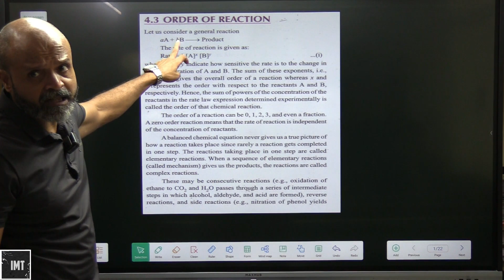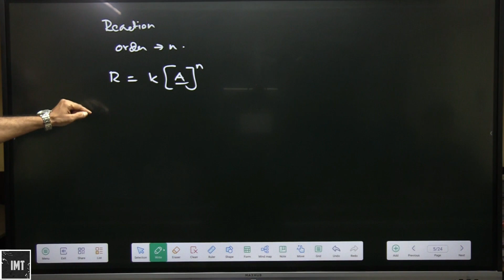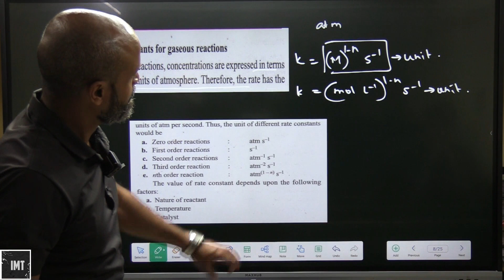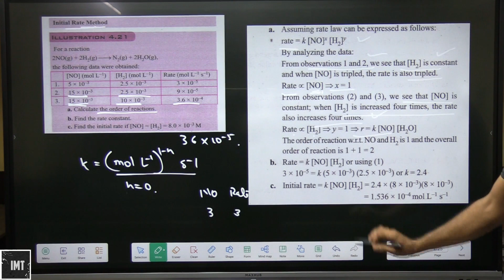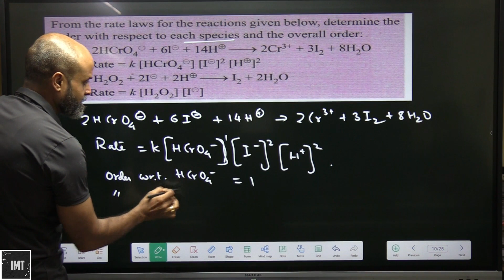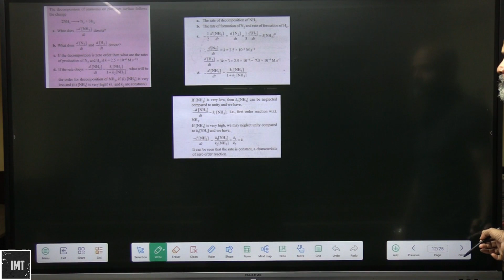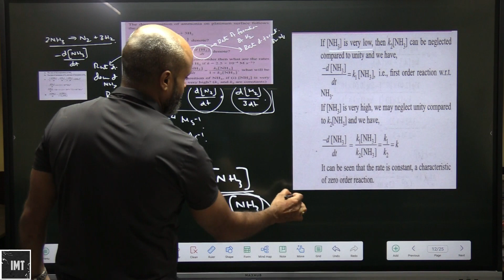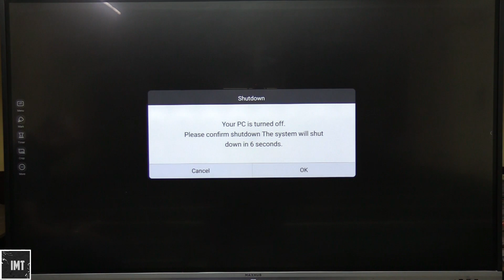Chemical Kinetics Part 4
Exploring Chemical Kinetics: Reaction Rates and Rate Laws - This in-depth video provides a comprehensive overview of reaction rates, rate laws, and the factors that can influence them. It covers various topics, including the Arrhenius equation, activation energy, and the method of initial rates.
Kinetics in Action: Catalysis and Reaction Mechanisms - This video delves into the details of catalysts and their role in chemical reactions. It looks at reaction mechanisms and explores how catalysts can increase the rate of reaction by lowering the activation energy.
Visualizing Chemical Kinetics: Graphs and Kinetic Models - This video provides a visual representation of chemical kinetics, using graphs and kinetic models to explain concepts such as order, half-life, and reaction rates. It also covers the use of and integrated rate laws to solve kinetic problems.
Kinetics in Real Life: Industrial Processes and Environmental Applications - This video discusses the application of chemical kinetics in various industries, including the production of pharmaceuticals, food, and metals. It also explores how kinetics can be used in environmental applications, such as air pollution control and wastewater treatment.
Mastering Chemical Kinetics: Problem Solving and Practice Questions - This video is designed to help students master the concepts of chemical kinetics by providing practice questions and problem-solving strategies. It covers topics such as stoichiometry, rate laws, and reaction mechanisms and includes detailed explanations and step-by-step solutions.